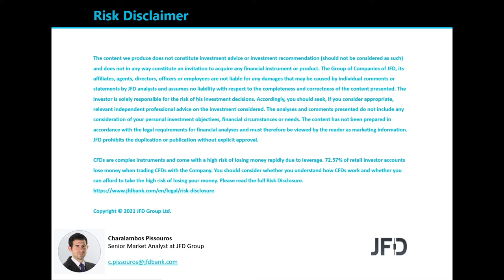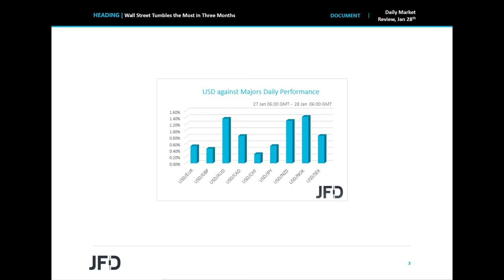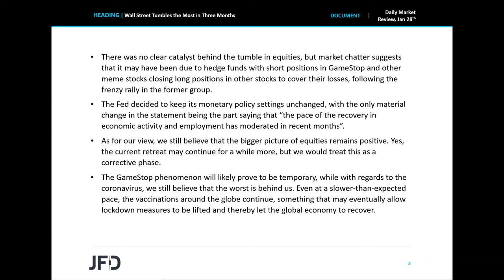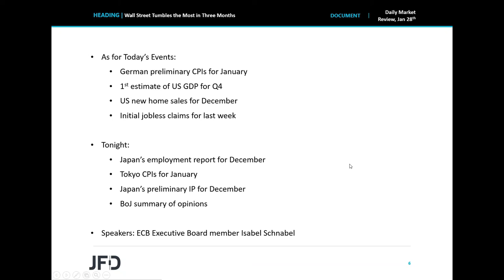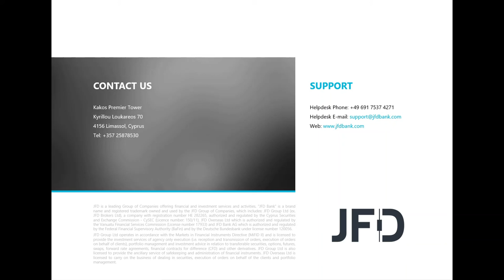Daily Market Review: Wall Street Tumbles the Most in Three Months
Equities around the globe fell sharply yesterday and today in Asia, perhaps due to hedge funds with short positions in GameStop and other meme stocks closing long positions in other stocks to cover their losses. The Fed ’s concerns over the US economic recovery may have also weighed on market sentiment.